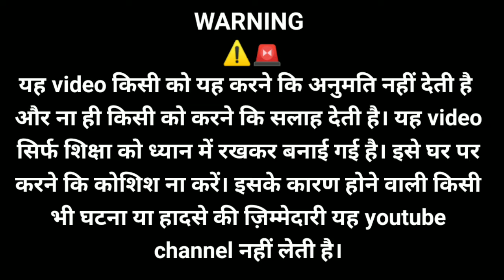how to make gun powder at home / new experiment video / fire experiment video / ‎@pending life